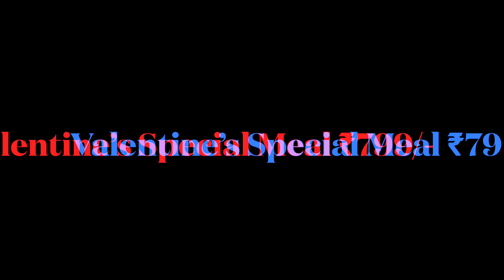Valentine’s Special Candle Light Meal for Couples ₹799 | Chinese Combos Starting at ₹199 | Shanghai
We visited Shanghai Restaurant at Nagerbazar and were super impressed with the ambiance & service.
We tried a host of combos and offers, hope you like it.

Chapters:
0:00 introduction
0:44 Chinese New Year Menu
1:48 Valentine’s Special Menu
5:31 Special Combos from ₹199
7:56 Extras

Shot & Edited on an iPhone
Videographer: Arghya